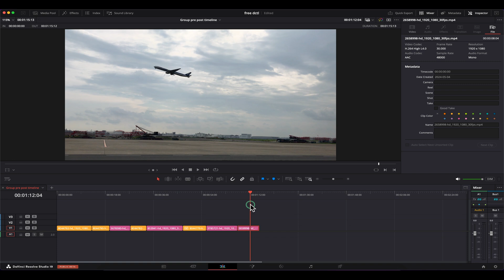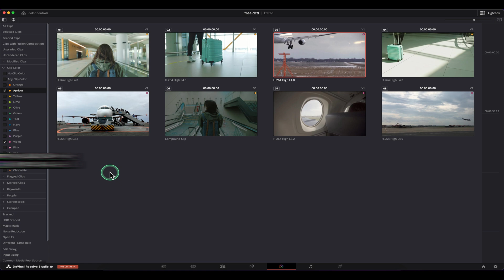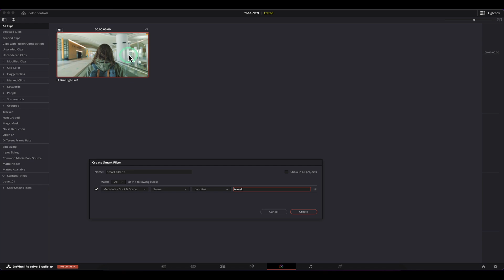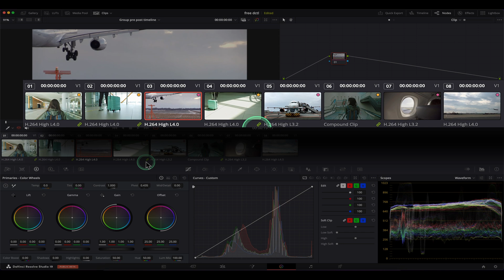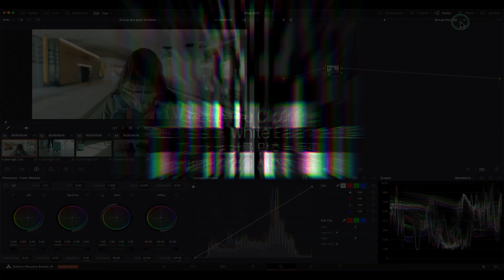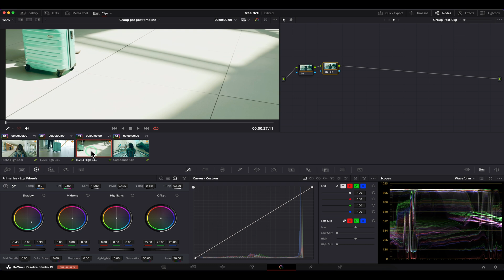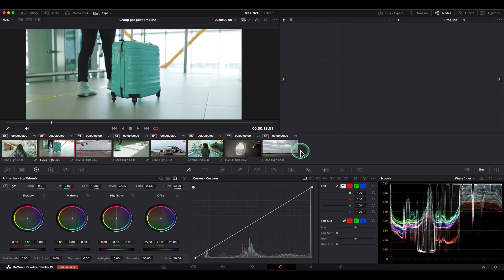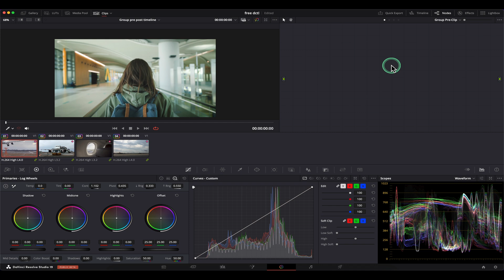프로들이 매일 같이 사용하는 Group Pre/Post에 대해서 알아봅니다_다빈치리졸브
단순하고 작은 프로젝트가 아니라면 필수적으로 사용해야 하는 Group Pre/Post에 대해서 이야기합니다 다빈치리졸브

_MacStudio Ultra
_Macbook m1 max
_편집프로그램. 다빈치리졸브 스튜디오 (DaVinci Resolve Studio)
  파이널컷프로 (Finalcut pro), 프리미어프로
_모션그래픽. 퓨전,에프터이펙트,블렌더,모카프로

🎼BGM🎼
Kevin MacLeod의 Acid Jazz에는 크리에이티브 커먼즈 저작자 표시 4.0 라이선스가 적용됩니다.